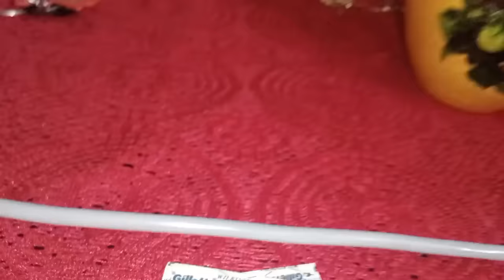Armpit Shave Straight Razor| Learn more Full Process Of Underam| अंडर आर्म्स स्टेट रेजर यंग लेडी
shaving armpit hair
how to shave armpits

underaams razor
shaving razor
girls hair colour
layear hair cut
smoothing
facial treatment
boy hair cut
boy facial treatment